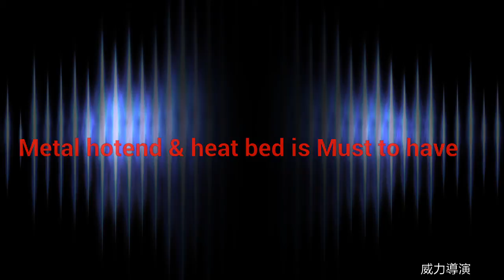Lace stopper print with 3D printer and nylon 618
Use 3D printer to print lace stopper.  Material: Nylon 618.
Hotend 265 degree,  heat bed 120 degree on 3M blue tape.